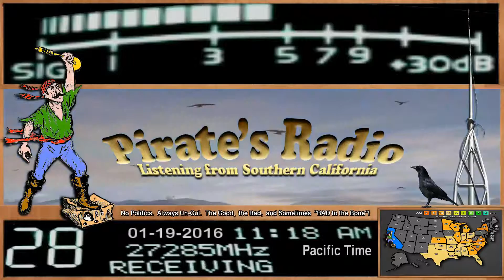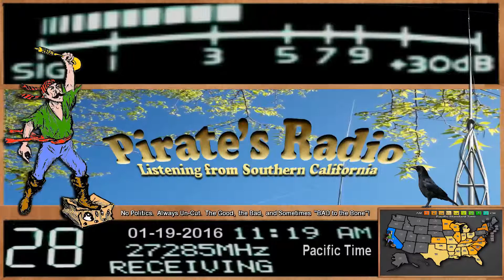Lakeside 007 AL+, BoxCarWilly TN hum, 144 FL, LiveWire 765 AR, DD DeputyDog AL, OldDog MS